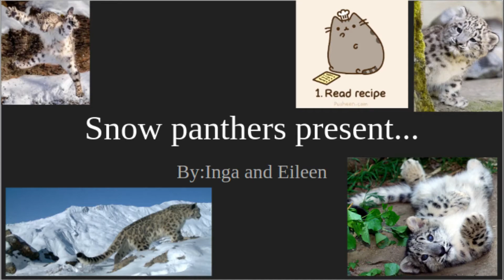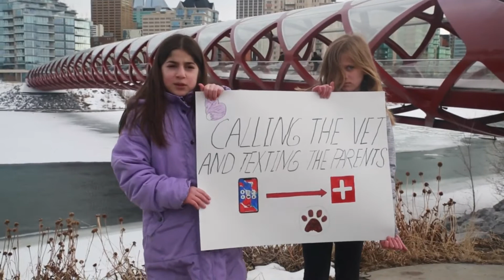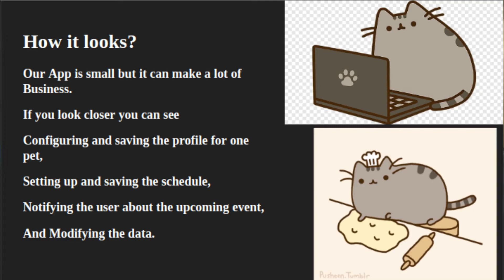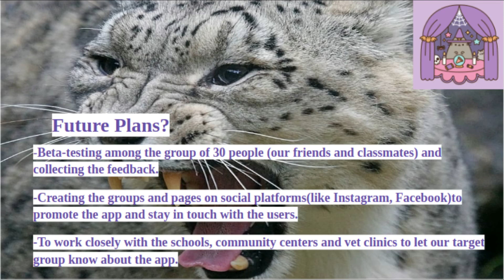Technovation - Snow Panthers - PetReminder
Presentation of PetReminder app by Snow Panthers team for the Girls Technovation competition.